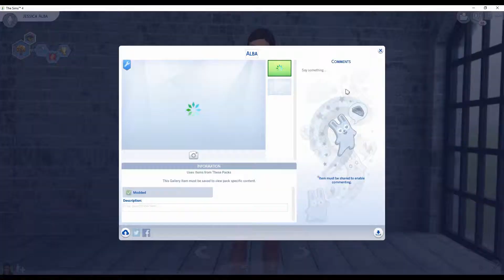Jessica Alba - Sin City - The Sims 4 - Create A Sim ∣ CC Linked Below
To be honest, I didn't know she was in Sin City, cause I've never seen that movie. But maybe I should cause I love Jessica Alba. I just know her from Fantastic Four, Barely Lethal and a few other great movies. I hope you like this.

You can of course download her in The Sims 4 in The Gallery...